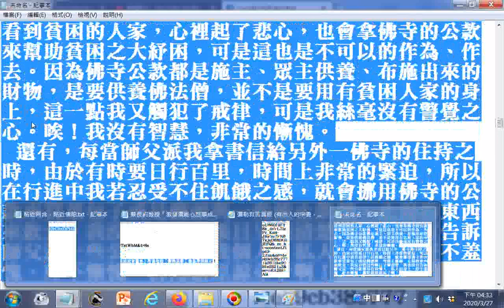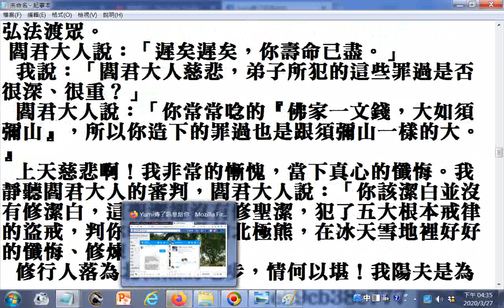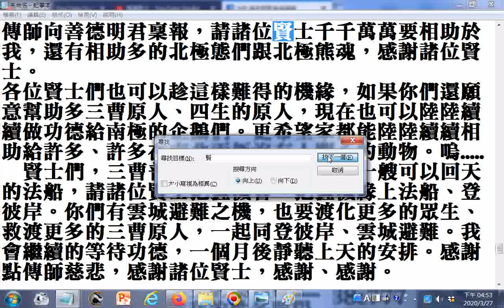_北極熊靈魂結緣訓文--糊塗犯戒已然覺急需功德轉人身--北極熊魂---陽夫 結緣心聲--修行人的戒律戒規如果不謹慎嚴守，唯恐會落入四生的業報身...我的姓名叫陽夫，我五十八歲往生，是江蘇淮陰人氏...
有求孔孟聖道三寶心法就不枉費今生來世間。世間財世間用--生不帶來，死不帶去，或是給以後不相識的人用，但是得三寶心法卻能帶著走，在世能逢凶化吉、躲劫避難、改變命運，壽終能超生了死，離苦得樂，智者切莫入寶山而空手回。...文稿網址(在文後)...江蘇淮陰人氏. 我雖然為北極熊身，我也發下了悲愿、善愿，我一定要再當為人，我要當天道弟子、白陽修道人。. 所以我一定要把握這個機會跟機緣，我一定要來參與三曹普度，因為我是一個修行人，我的悲愿、宏愿就是要弘法渡眾--_北極熊靈魂結緣訓文--...文稿網址